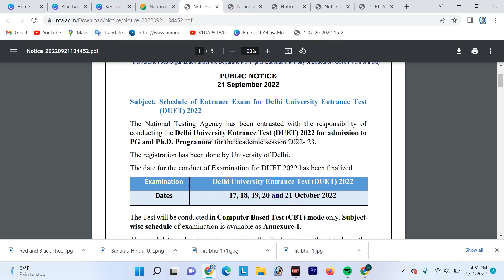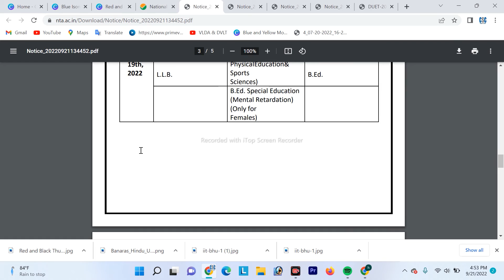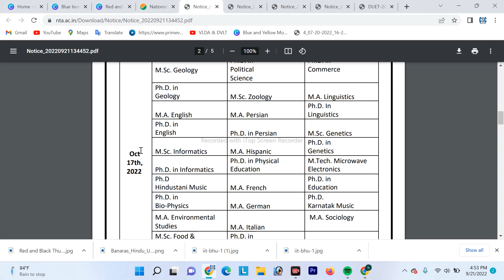Entrance Exam Date sheet for Delhi University Entrance Test (DUET) 2022 || DU PG exam date released